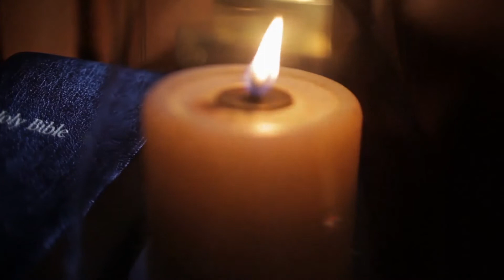Daily Bible Reading - Psalm 126, Malachi 1 - 4 - September 29th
Follow along in your Bible as we read Psalm 126, Malachi 1 - 4. Today we will be looking at a Psalm of returning from exile and the prophecy of Malachi of Israel's repeated disobedience of God but of a coming Son of Righteousness that will heal and restore the people to relationship with God.